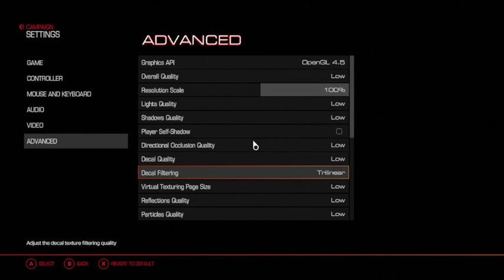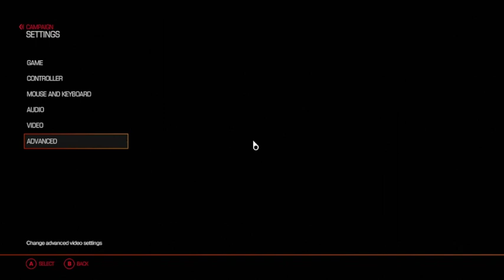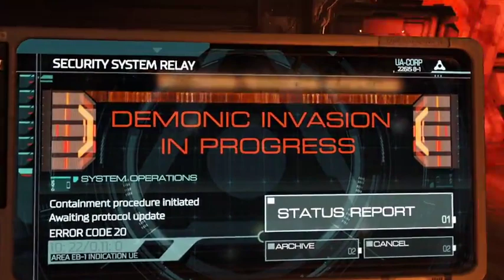DOOM Ultra Violence: My Ass is Kicked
I am not good at one little kid troll shows up and assumes im on medium and shits on me for not playing M&K. Go play Fortnite